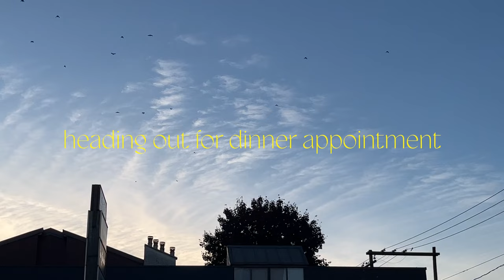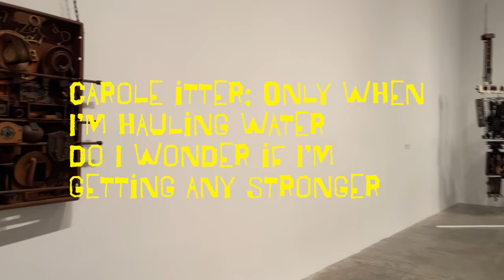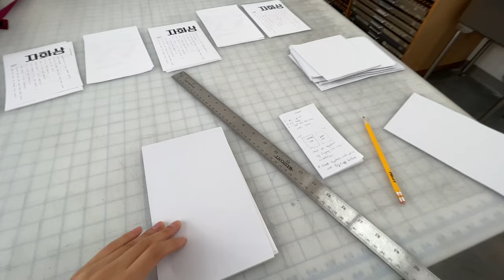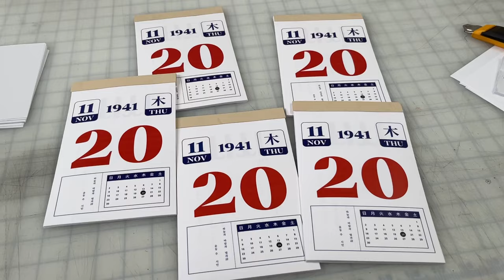art school diaries 💌 biggest painting of my life & designing a book 💌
🦋faq🦋
age: 23
location: vancouver, canada / seoul, korea
camera: canon m100, iPhone 13, and GoPro
editing: adobe premiere pro